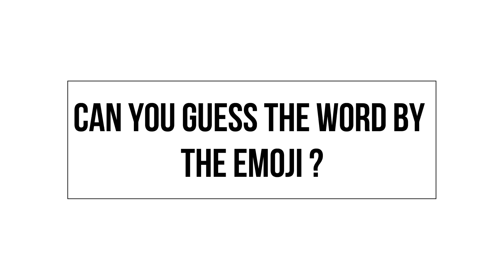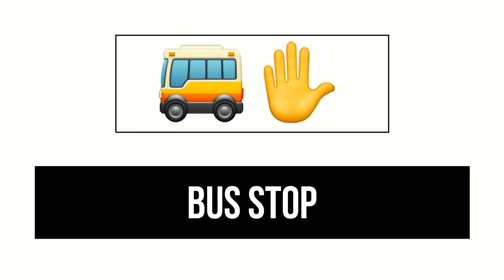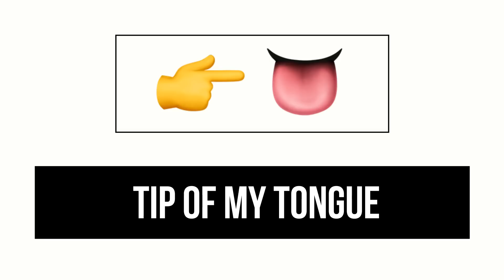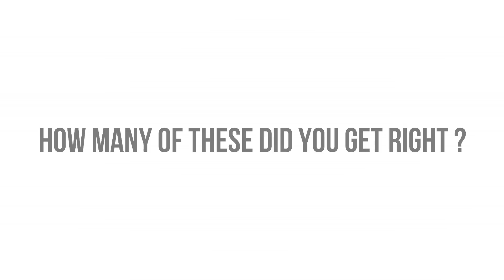Can You Guess The Word By The Emoji ?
Here are some interesting emoji quiz for you. Can you guess the word by the emoji ? You have to guess the word when two or more emoji is given. The quiz starts from being easy to hard. Comment how many of these did you get right.
Feed My Brain
Simple, short animated videos produced weekly. A little bit of science, tech, facts, trending topics, music, pop culture, celebs and news